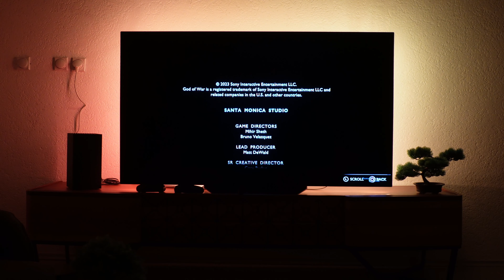God of War Ragnarok Valhalla Ultimate Battle & Finale on PS5 with LG OLED TV Experience!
Embark on a breathtaking journey as we delve into the heart of God of War Ragnarok Valhalla's epic final boss battle and conclusion, played on the powerful PS5 gaming console and showcased on the stunning LG OLED TV. Immerse yourself in the captivating narrative and visually stunning graphics as we navigate through the realms of Norse mythology.

🎮 Gaming Setup:
Witness the action in its full glory with the immersive visuals of the PS5 and the vibrant display of the LG OLED TV, creating an unparalleled gaming experience.

🔥 Final Boss Showdown:
Join us as we face the ultimate challenge, confronting the God of War Ragnarok Valhalla's final boss in an epic battle for the ages. Explore the depths of Norse mythology and witness the culmination of Kratos's journey.

📺 LG OLED TV Brilliance:
Experience every detail and emotion in crystal-clear clarity with the LG OLED TV, delivering deep blacks, vibrant colors, and exceptional contrast for an unparalleled visual feast.

🌌 Conclusion & Ending:
Uncover the mysteries and revelations as we reach the conclusion of God of War Ragnarok Valhalla. Brace yourself for an emotionally charged ending that will leave a lasting impact.

🎮 Gaming Tags:
God of War, Ragnarok, Valhalla, PS5, LG OLED TV, Final Boss, Ending, Norse Mythology, Gaming Showcase, PlayStation, Epic Battles, Gaming Experience, Action-Adventure, Gaming Finale, Gaming Journey, Sony, Video Games.